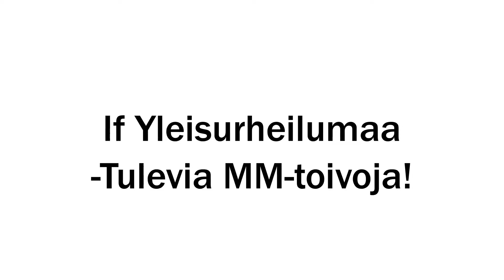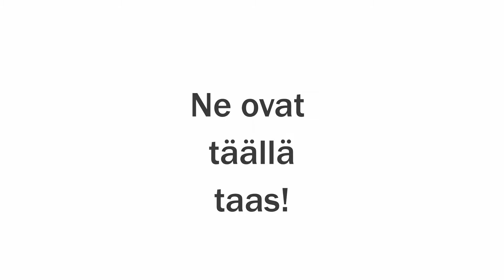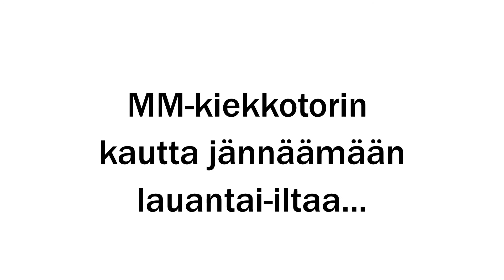Ihana Helsinki-festivaali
Ravintola-päivä ja Ihana Helsinki-festivaali osuivat samaan päivään 18.5.-13:Espa vilisi iloisia ihmisiä ja makeita Cake Popseja!